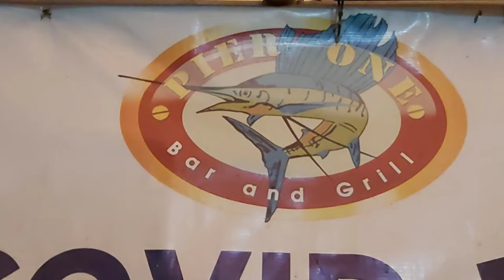PIER ONE. A Relaxing Destination in Olongapo City, PHL.